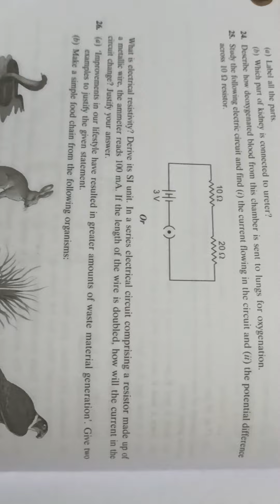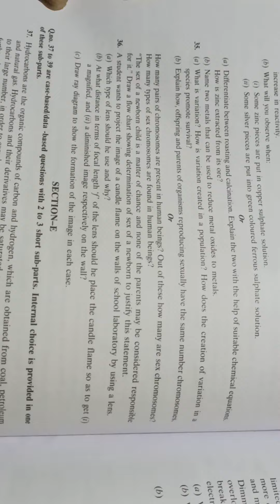CBSE class 10th science most important question sample paper//2023 lesson 5average concept /